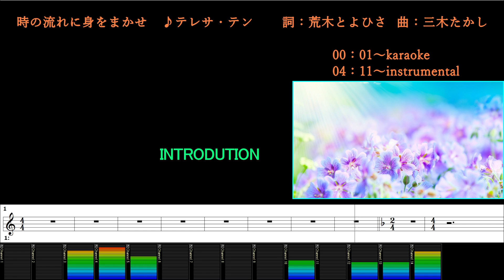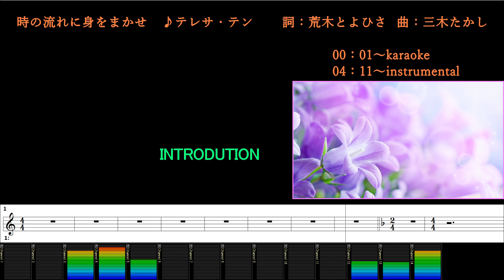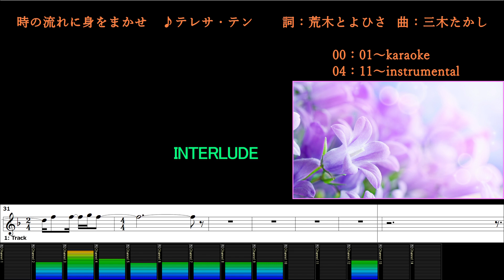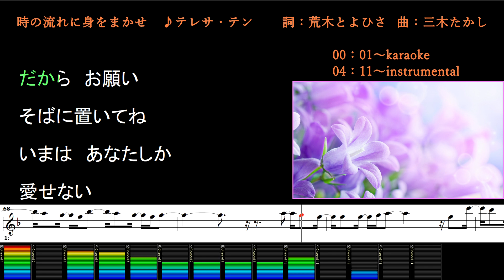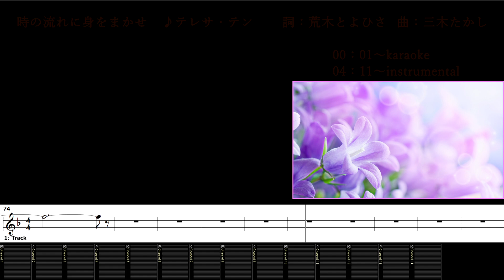時の流れに身をまかせ/テレサ・テン/カラオケ＆instrumental/歌詞/TOKINO NAGARENI MIO MAKASE/TeresaTeng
(00:00～) カラオケ/歌詞
(04:11～) メロあり練習用BGM/歌詞

jasrac 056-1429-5 時の流れに身をまかせ
作詞：荒木 とよひさ
作曲：三木 たかし
Publishing：セントラルミュージック

LatinAutorPerf
MUST_CS and FILSCAP
MINT_BMG and UMPG Publishing